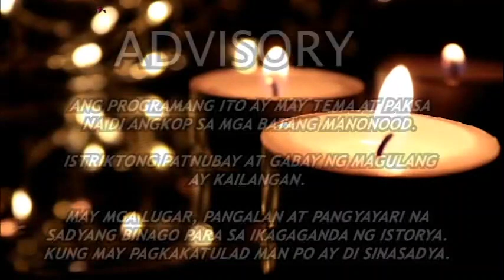INIWAN NG TAONG MAHAL PART 2 - KWENTONG MAHAROT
This channel is for inspiration and entertainment purposes only.

Gusto lang po namin ibahagi ang mga kwento at karanasan ng bawat letter sender. Para magbigay insperasyon sa mga listeners namin. Sana po ay makatulong ito at makapag bigay po kayo ng inyong payo.

RELATED CHANNEL
 Kaalaman
TuklasTV
ClarkTv Facts
 Amazing Stories
 Jopards Discovery
Ask Teacher Popong
 iJUANTV
 Bright Side
 Pinoy Mystery Channel
BhengTV Facts
Munting Kaalaman
 Skylar Guru
Mind Boggler
Historya Channel
 Marvelous Facts
 Karunungan Channel
 Knowledge Factory
 Serial Thinker PH
Life Hacks Tagalog
Amazing Stories
 BEST YT SEARCH
CongTV
 JAMILL
Alex Gonzaga
 kmjs
 Rated K
 Toni Fowler
Ivana Alawi
 Viy Cortez
 Boss Keng
 Team Payaman
Dudut